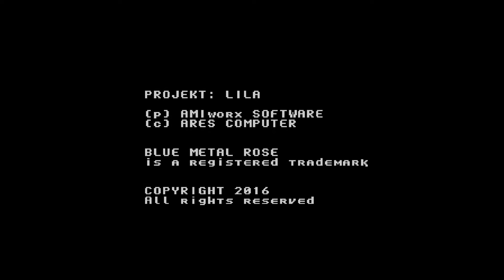Commodore Amiga -=Projekt Lila=- demo version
The commercial platform shooter game gets a public demo for the first time!

Code: AMIworx Software and Ares Computer